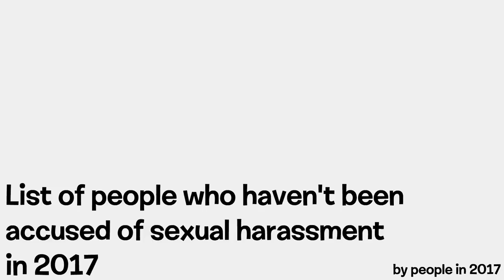(REUPLOAD) BFDI Auditions: my way (read desc)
Original video by @sharko_tv_be
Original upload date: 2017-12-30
Original description:
CHARACTERS' GENDERS: (♂️ = male, ♀️ = female)
4-ball ♂️
Football/soccer ball ♂️
McBag ♀️
Golf Ball ♀️
Die ♂️
MC TNT ♂️
White Book ♂️
Glitchy clock ♀️
Homer ♂️
AlGmngYtbers ♂️
Dora FR ♀️
EDragonEgg ♂️
YTComms ♂️
FidgetSpinner♂️
RnbwFries ♂️
Goiky map ♀️
Pen ♂️
ArmlessPencil ♀️
NickelBFDIA ♂️
LoPWHBAoSHi2017 ♂️
Pi ♀️
AnnWithMouth ♂️
ThinSponge ♀️
Despacito ♂️
RainbowRobot ♀️
IC ♀️
Match ♀️
Fish ♀️
LimblessEraser ♂️
TV-BFDIA ♂️

FEEL FREE TO INCLUDE THIS IN YOUR COMPILATIONS/PLAYLISTS/COMPARISONS

CREDITS:
Battle For Dream Island, its characters and episodes are trademarks of Jacknjellify, LLC.